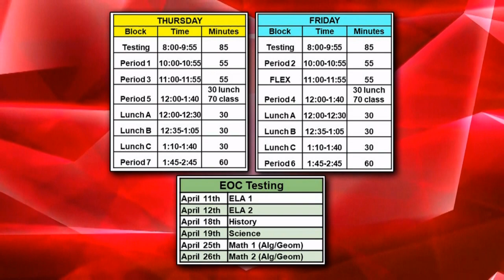Braves Beat: Season 26: Episode 11: April 5, 2024